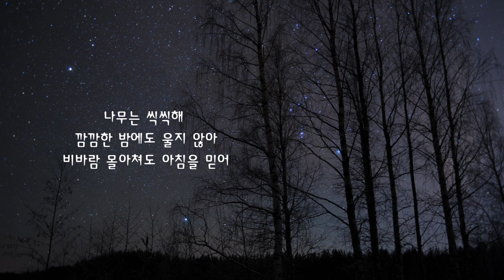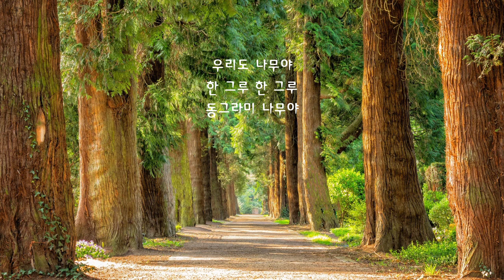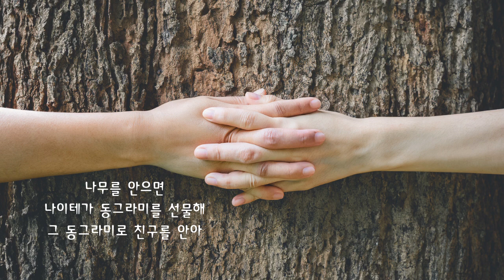[동시 노래] 꿈솔중창단 - 나무의 마음 (이정록 시/ 레마 곡/ 최진경 편곡)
☆해당 저작물을 사용하실 경우, 저작자 및 출처를 기재하고 사용하셔야 합니다
☆불법복제 또는 무단으로 공유&업로드 금지
☆저작자와 협의 없이 편곡 또는 악보를 제작하여 판매하는 행위 금지
☆출처를 밝히지 않고 무단으로 사용하다 적발 시 법적인 책임이 가해질 수 있습니다.
☆영상을 공유하실 땐 링크를 사용해 주세요

[나무의 마음]

새싹은 씩씩해
단단한 씨앗도 쪼갤 수 있어
딱딱한 땅도 뚫을 수 있어

나무는 씩씩해
깜깜한 밤에도 울지 않아
비바람 몰아쳐도 아침을 믿어

나무는 씩씩해
톱질을 하면 새순을 내밀어
땅속 어둠을 초록빛으로 끌어 올려

나무를 안으면
나이테가 동그라미를 선물해
그 동그라미로 친구를 안아

우리도 나무야
한 그루 한 그루
동그라미 나무야

나무를 품었던
동그라미 두 팔로
세상을 꼭 안아

-'나무의 마음'/ 시 이정록/ 그림 박은정/ 단비어린이 그림책

='아름다운 이 아침 김창완입니다'에 소개된 영상
(9분 20초 부터..)

🌳나무의 마음 음원발매

(음원 및 엠알은 음원사이트에서 들으시거나 다운로드 하실 수 있습니다.)

이정록 시
레마 곡
꿈솔중창단 노래
(차요엘.윤슬아.곽서은.정혜리.황주은
유다현.정아인.정하율.조하연.박채은)

편곡 최진경 (두번째달)
가창지도 송세라
녹음/믹싱/마스터링 배경건 (써니뮤직)
영상제작 레마
썸네일 전진영